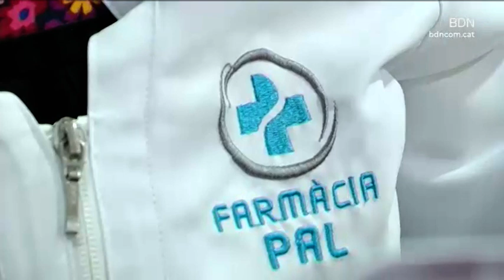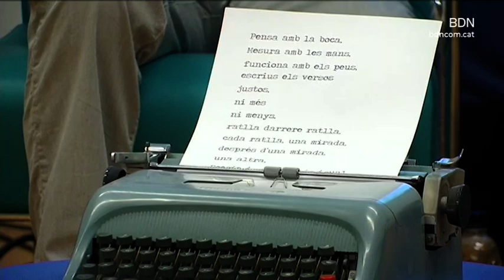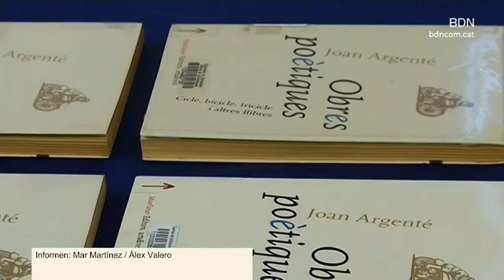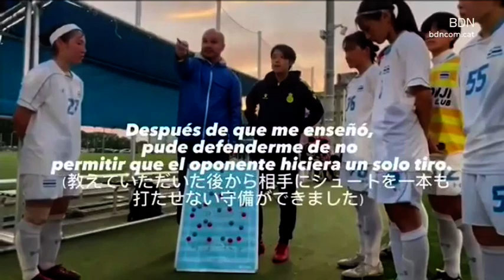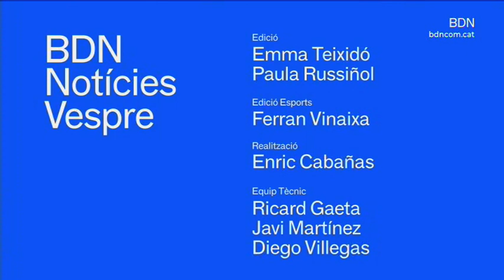BDN Notícies Vespre 23 de juny de 2023